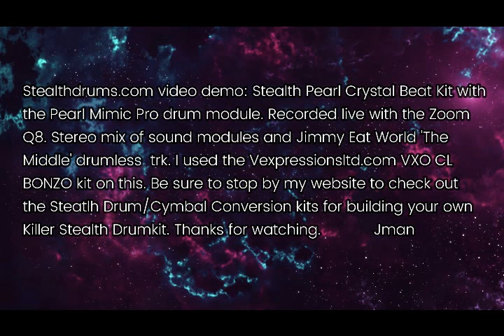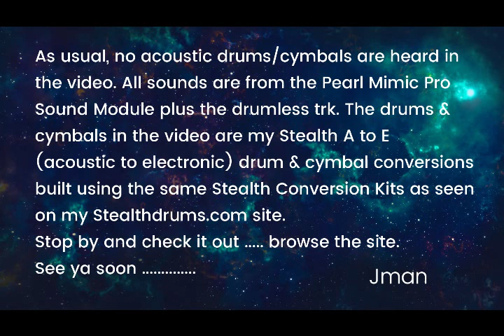Stealth Crystal Bt kit demo with Jimmy Eat World 'The Middle' drumless trk Md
OK, another Stealthdrums.com video demo of my Stealth Drums and Cymbals powered by the incredible Pearl Mimic Pro sound module. On this one I used the VXO CL Bonzo kit, love that kit from Vexpressionsltd.com ! With Jimmy Eat World "The Middle" drumless trk. Recorded live, a simple stereo mix of the module L/R Master Outs and the Mp3 into my Zoom Q8 Video Cam. Jman